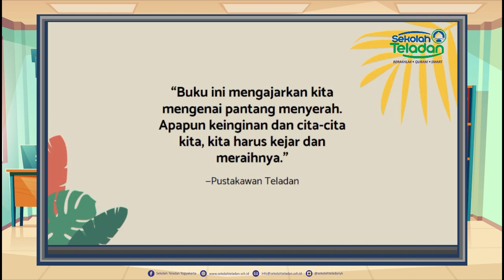JUMAT LITERASI BUNDA ITA KELAS 1 - 3 (PERPUSTAKAAN)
17 APRIL 2020